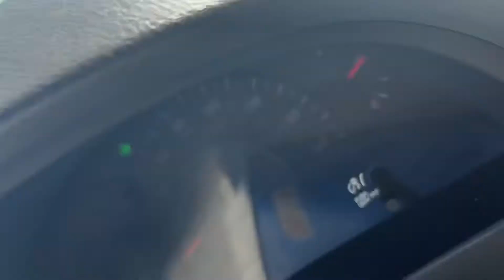Cook with me…… porridge plantains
A day in a life with me which involves me cooking.